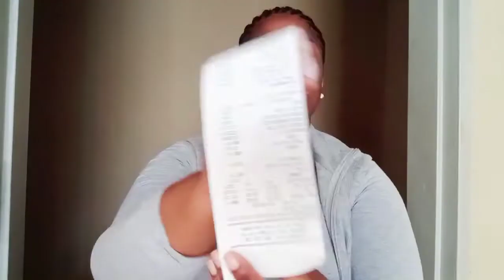Mid-month grocery haul/workingmom life/weekend special/saving tips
Hello my family welcome back to the channel. Thanks for the support and subscriptions

Today's video takes us through the budget mid month grocery additions from foodlovers

DO NOT SKIP THOSE ADVERTS PLEASE 🙏

Till next time keep well